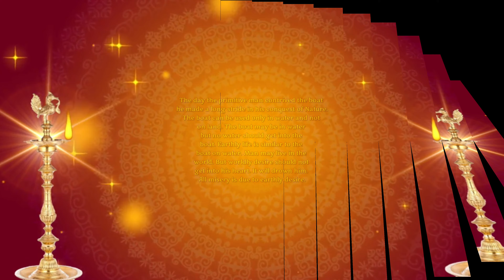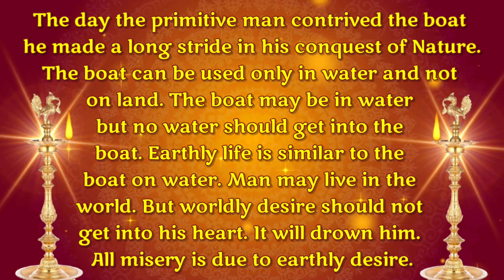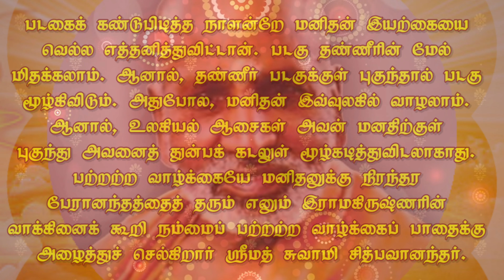THE BOAT. May 26. படகு. மே 26. தினம் ஒரு தெய்வீகச் சிந்தனை.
Jnana.

by reflection

TIRUPPARAITTURAI
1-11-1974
CHIDBHAVANANDA.